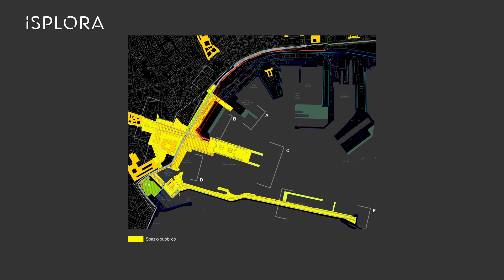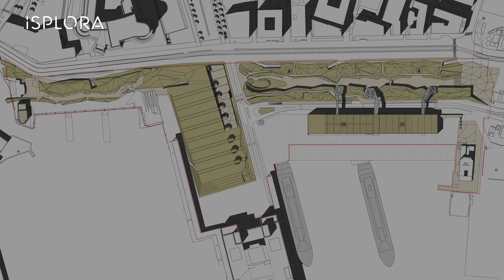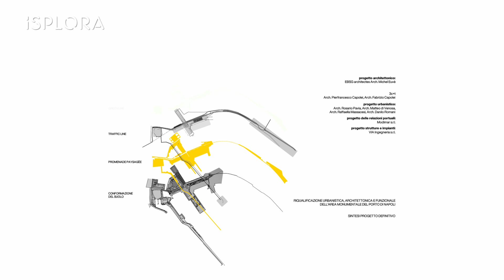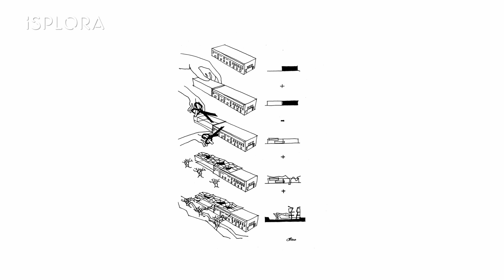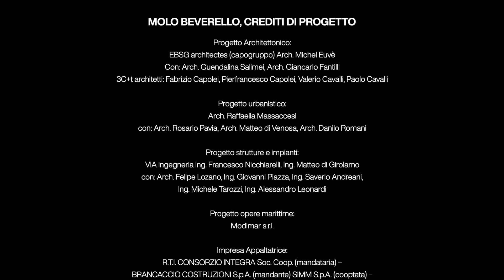BEVERELLO NAPOLI ITA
INTERVENTI DI RIQUALIFICAZIONE DELL’AREA MONUMENTALE DEL PORTO DI NAPOLI
TERMINAL PASSEGGERI ALLA CALATA BEVERELLO

Un dialogo con la storia, la memoria, la città.
La linea di confine tra il tessuto urbano di Napoli e il mare, un progetto lungo 20 anni. Dal concorso internazionale alla realizzazione: viaggio di cambiamenti sociali e urbani, percezioni e flussi, in un dialogo tra la memoria e la contemporaneità.
Una linea di confine - la Filtering Line - si pone come obiettivo quello di restituire alla città di Napoli un waterfront permeabile e funzionale, interagendo con le infrastrutture e le architetture esistenti.
La splendida complessità di intervenire in un nodo nevralgico per il capoluogo partenopeo porta a riflessioni a due scale differenti, quella urbana e quella umana. Numerosi gli aspetti in gioco: il tessuto urbano di Napoli e il suo porto attivo, un’area di transito, sbarco e imbarco di circa quattro milioni di persone l’anno, la necessità di una connessione pedonale tra il centro storico ed il mare…
Tutto si risolve con un edificio parzialmente ipogeo, in grado di contenere al suo interno biglietterie, infopoint, ristori e servizi di accoglienza per i passeggeri, e di donare alla città una copertura interamente pedonale, che rende possibile la fruizione a 360º delle meraviglie di Napoli: da un lato il Maschio Angioino, dall’altro il Vesuvio.
Uno spazio per la città, con uno sguardo rivolto al futuro.

Progetto Architettonico:
EBSG architectes (capogruppo) arch. Michel Euvè
con: arch.  Guendalina Salimei, arch. Giancarlo Fantilli
3C+t architetti: Fabrizio Capolei, Pierfrancesco Capolei, Valerio Cavalli, Paolo Cavalli
Progetto urbanistico:
arch. Raffaella Massaccesi con: arch. Rosario Pavia, arch. Matteo di Venosa, arch. Danilo Romani
Progetto strutture e impianti:
VIA ingegneria ing. Francesco Nicchiarelli, ing. Matteo di Girolamo
con:  ach. Felipe Lozano, ing. Giovanni Piazza, ing. Saverio Andreani, ing. Michele Tarozzi, ing. Alessandro Leonardi
Progetto opere marittime:
Modimar s.r.l

Impresa Appaltatrice:
R.T.I. CONSORZIO INTEGRA Soc. coop. ( mandataria) – Brancaccio Costruzioni S.p.A (mandante) – S.I.M.M. S.p.a. (coptata)

Impresa Appaltatrice:
DIONE Società Consortile a.r.l.

Per l’AdSP Napoli:
Presidente autorità di sistema portuale del Mar Tirreno Centrale:          avv. Andrea Annunziata
Dirigente Ufficio Tecnico ADSP:
ing. Adele Vasaturo
Responsabile del Procedimento:
arch. Biagina Di Benedetto
Direttore dei Lavori:           ing. Pasquale D’Alessio
Direzione Artistica:           arch. Fabrizio Capolei
Opere d’arte:
Giancarlo Solimene